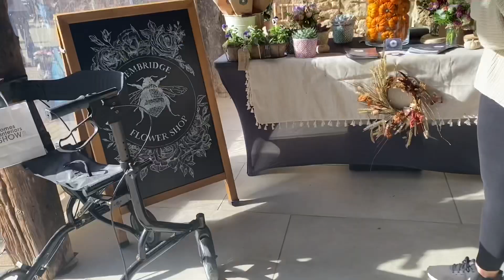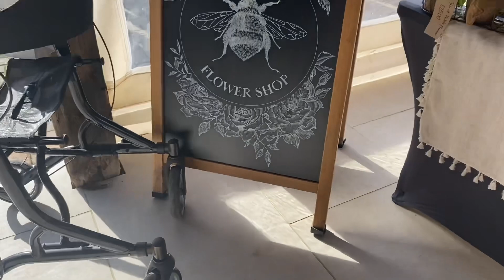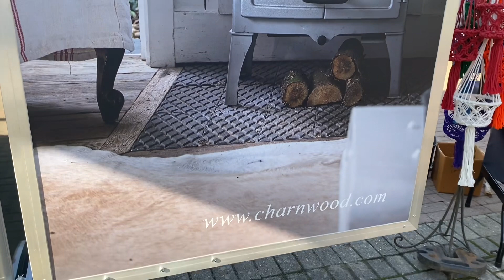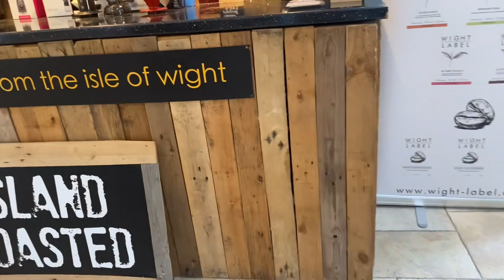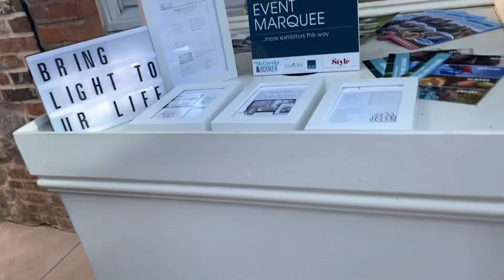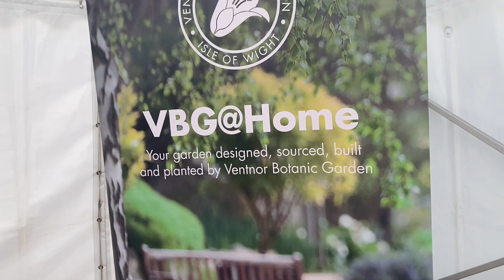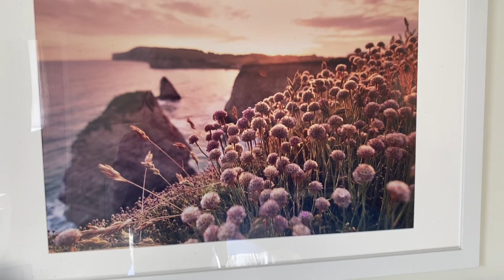Local delights at the Isle of Wight Home & Interiors Show!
Looking for some interior design inspiration? Join me for a home and interiors show on the beautiful Isle of Wight. Explore the latest trends and innovative designs to transform your living space.